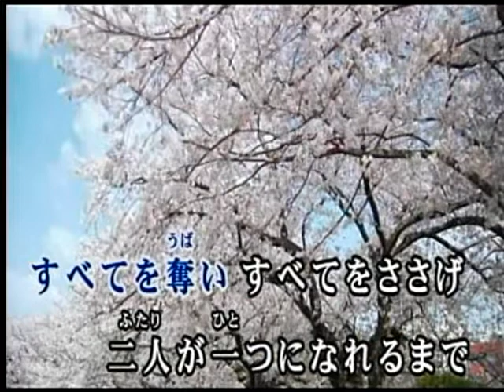春告鳥 キム・ヨンジャ カバー KAREN